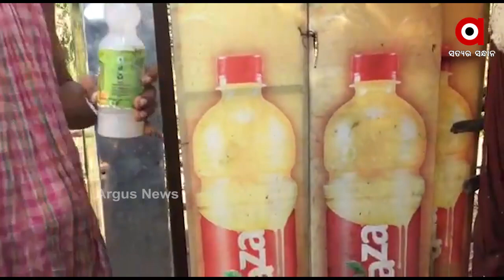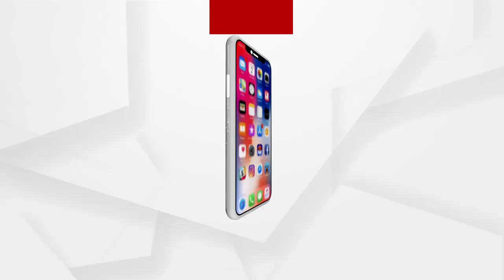ପାନୀୟ ଜଳ ବା ସୋଢା ବୋତଲରୁ ବାହାରୁଛି ମାଛି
ବ୍ରହ୍ମଗିରିରେ ଥଣ୍ଡା ପାନୀୟ ଜଳ ବା ସୋଢା ବୋତଲରୁ ବାହାରୁଛି ମାଛି ... ଏବଂ ଏହି କମ୍ପାନୀର ସୋଢା ଜଳ ପ୍ଲାଷ୍ଟିକ୍ ବୋତଲ ବାରମ୍ବାର ବିକ୍ରୀ କରାଯାଉଥିବା ଅଭିଯୋଗ ହୋଇଛି
ଅଧିକ ଖବର ପାଇଁ ଡ଼ାଉନଲୋଡ କରନ୍ତୁ “Argus News” ଆପ୍